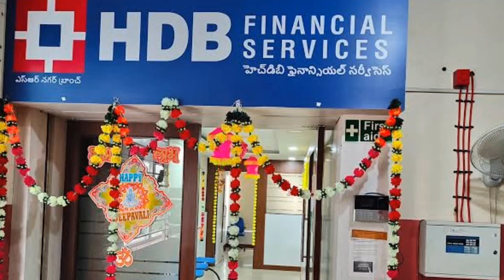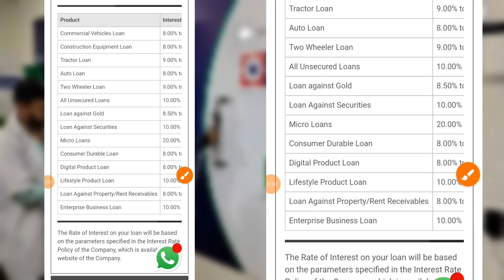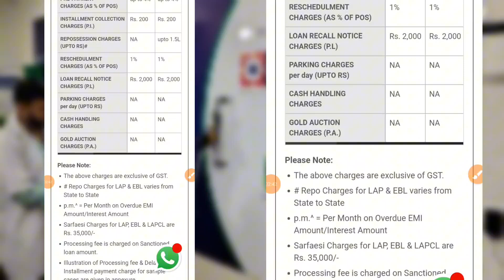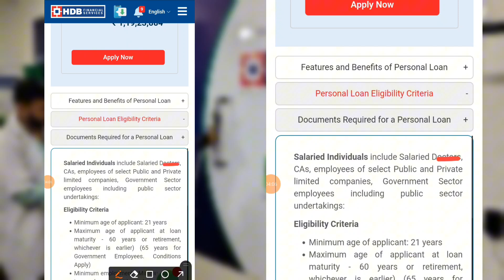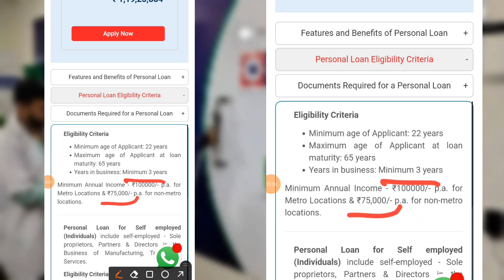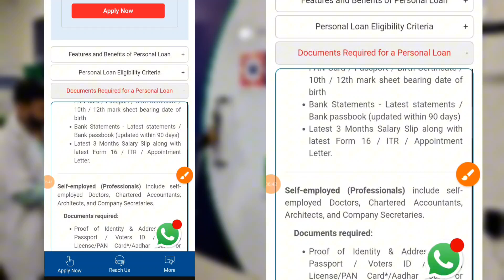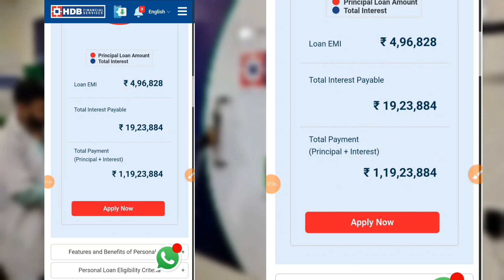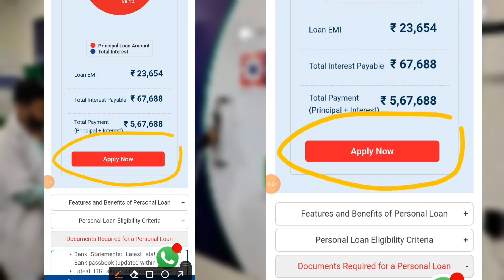HDB Personal loan interest rate | laon kaise le | 10 lakh loan for 5 years | EMI calculator | HDBFC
HDB Financial Services offers personal loans at affordable interest rates of 10% to 35% p.a. based on the CIBIL score and other factors of an ...